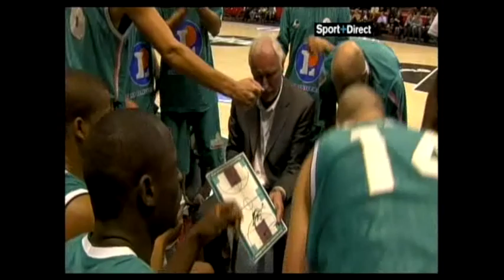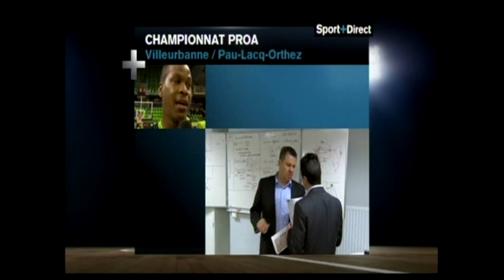Replay : LDLC Asvel - Élan Béarnais (2010) avec Léo Westermann et Laurent Sciarra !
Un classique du basket français au menu !
28 titres de champion de France au coup d'envoi ...
LDLC Asvel reçoit l'Élan Béarnais pour un match plein de suspens et avec des noms incontournables : Léo Westermann, Laurent Sciarra, Mike Gelabale, Matt Walsh !